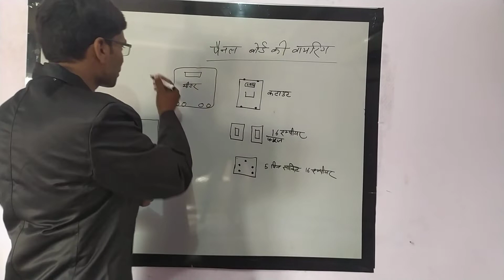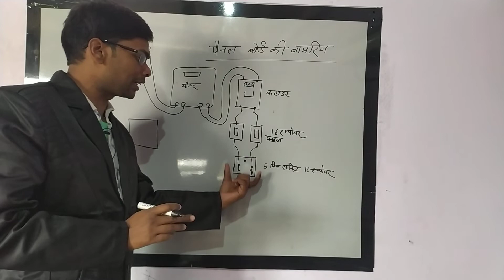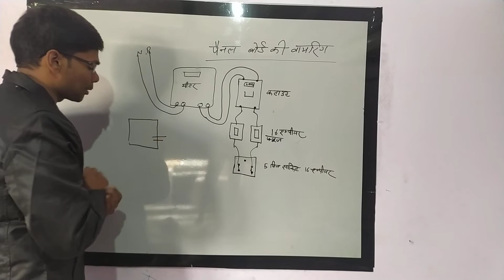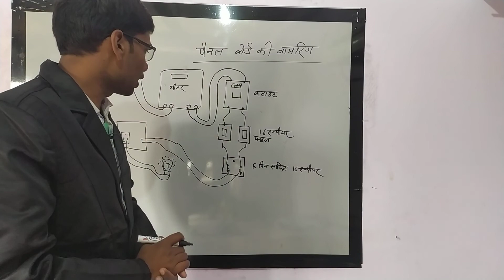पैनल board बनाना सिखे आसान तरीके से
Welcome to RK Technical.

For watching the playlist, click on the link given below-

In this channel you will get all type of Technical videos with full practical and theory such as-
 Air Conditioners
 Refrigerators
 Stabilizer
 Inverter
 Washing Machine
 Cooler
 Ceiling Fan
 Table Fan
 Water Pump
 Mechanical Tools
 Heater

Thank you so much. Mitititikanhaiya kitititikanhaiya